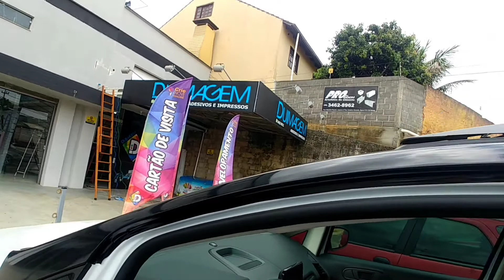Envelopamento TETO EcoSport Adesivo Black Piano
Nesse Vídeo fiz a troca do envelopamento do teto da Ecosport em parceria com o Ramiro da Sulfilm`s aqui de Criciúma/SC teto esse aplicado  por outra empresa. Material usado Alltak Black

Descubra como ter um negócio de sucesso com Envelopamento Automotivo com um método 100% prático do atendimento a entrega com curso Online do meu parceiro Patrick Klôh Pitta.
acesse o link abaixo e adquira já seu curso com um valor super especial👇

Mentoria Online, Duvidas e Orçamento: 48 98850_5477  WhatsApp Eduardo